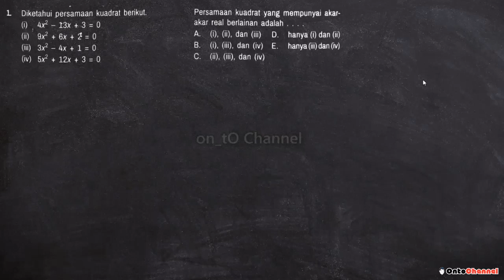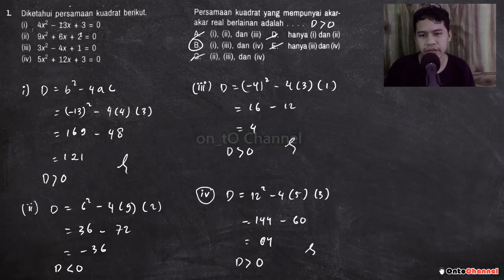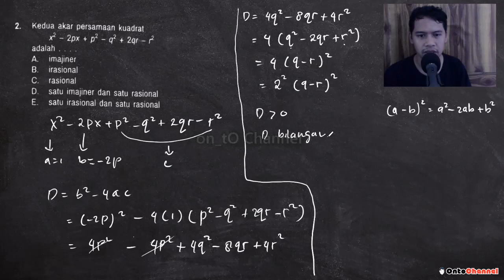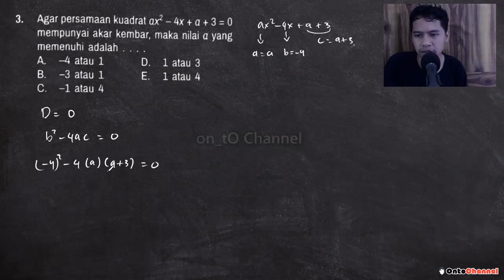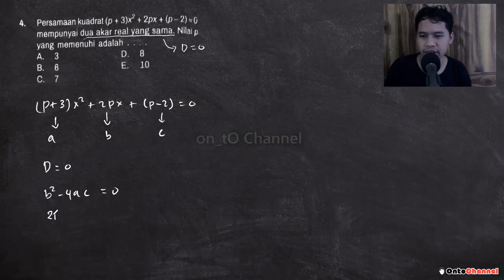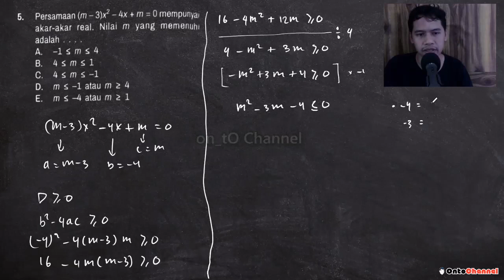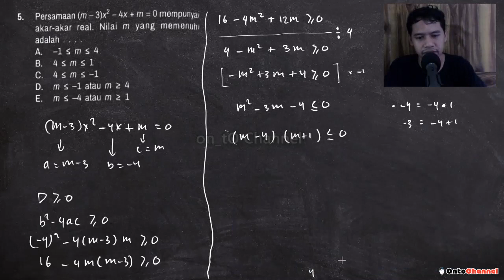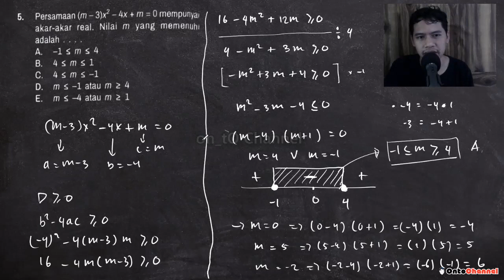hal 205... mat🐱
00:00 1. Persamaan kuadrat yang mempunyai akar-akar real berlainan adalah ...

3:37 2. Kedua akar persamaan kuadrat x2 - 2px + p2 - q2 + 2gr - 2
adalah .
A. imajiner
B. irasional
C. rasional
D. satu imajiner dan satu rasional E. satu irasional dan satu rasional

8:12 3. Agar persamaan kuadrat ax2-4x+a+3=0 mempunyai akar kembar, maka nilai a yang memenuhi adalah .
A. -4 atau 1
B. -3 atau 1
C. -1 atau 4
D.1 atau 3
E. 1 atau 4

11:31 4. Persamaan kuadrat (p + 3)x2 + 2px + (p-2)=0 mempunyai dua akar real yang sama. Nilai p yang memenuhi adalah .
A. 3
B. 6
C. 7
D. 8
E. 10

13:57 5. Persamaan (m-3)x2-4x+m = 0 mempunyai akar-akar real. Nilai m yang memenuhi adalah .
A. -1sms 4
B. 4 sms1
C. 4 sms-1
D. m s-1 atau m ≥ 4
E. ms-4 atau m ≥ 1